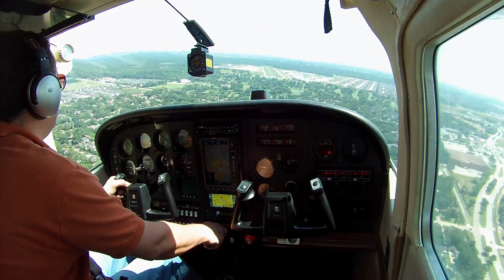Cessna 182, West Houston Landing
Cessna 182, West Houston Landing, Runway 15 KIWS